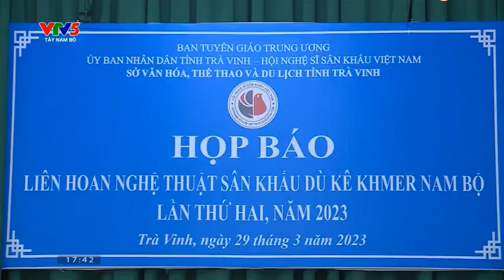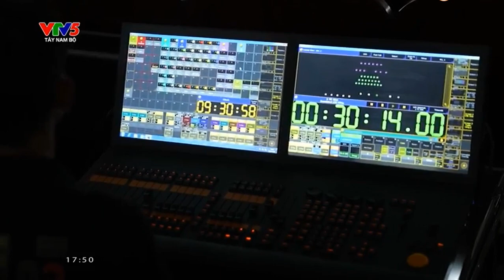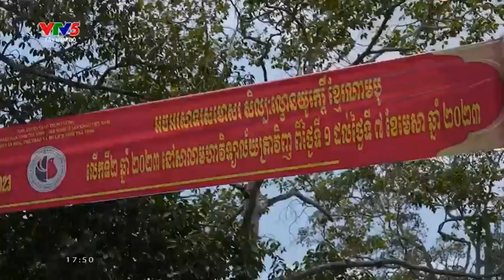សមោសរសិល៧ល្ខោនបាសាក់ ខ្មែរក្រោម នៅខេត្តព្រះត្រពាំងឆ្នាំ 2023 ។